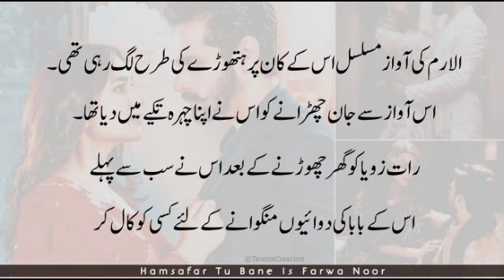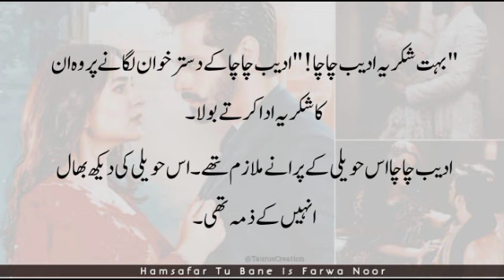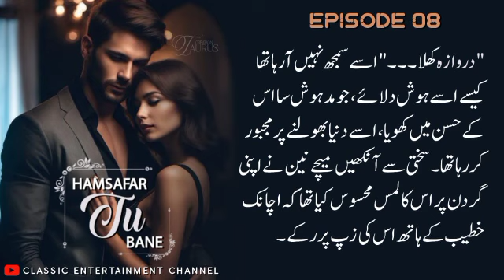Ahram & Dill Nikkah Special | HUMSAFAR TU BANE |FarwaNoor|Ep-13